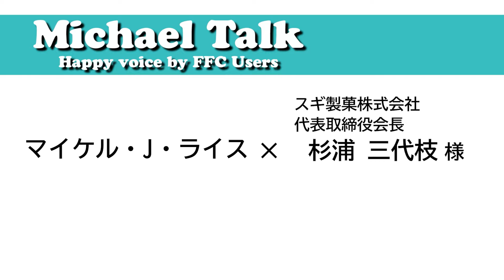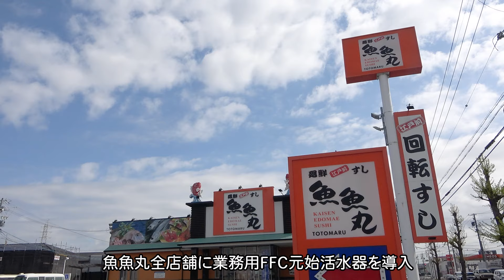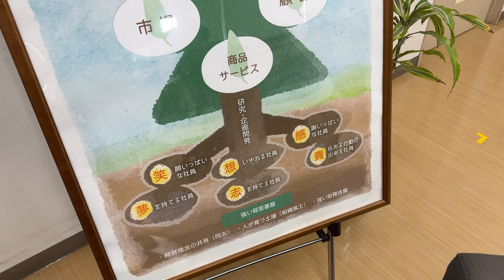【マイケルトーク】みんなが笑顔になるせんべい 地域に根ざしたものづくり（スギ製菓 株式会社）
スギ製菓 株式会社様は、
愛知県内に直営店「えびせん家族」を7店舗、
宮城県に直営店「海鮮せんべい塩竈」を展開され、
いかやたこ等の海鮮せんべいを中心とした菓子の
製造・販売を営まれておられます。
地元の素材にこだわったせんべい作りを行いながら、
地元の清掃活動にも力を入れられるスギ製菓様。

また、地元だけでなく、
海産資源の豊富なベトナムでのせんべい作りなど
グローバルに活躍していらっしゃいます。

本編ではスギ製菓の代表取締役会長 杉浦 三代枝様に
せんべいの作り方やFFCの活用効果等について
お話をお伺いいたしました。